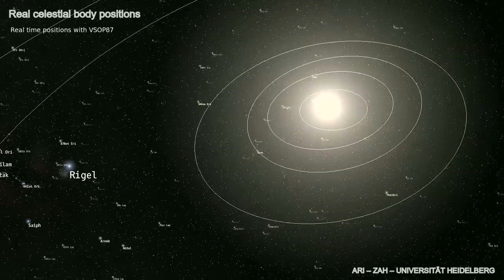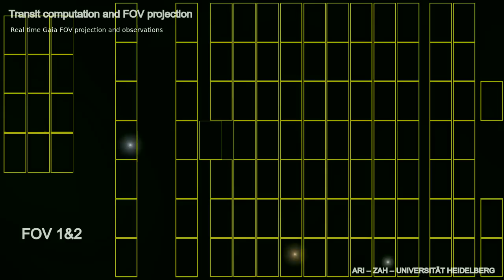GaiaSandbox v0.606b showcase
GaiaSandbox video demonstrating some of the features of the application.